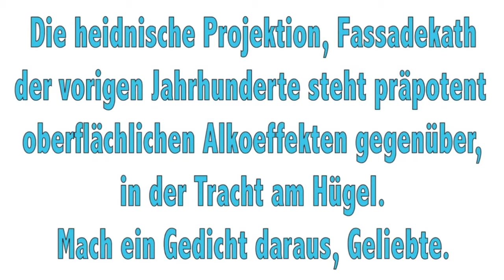Die heidnische Projektion, Fassadekath der vorigen Jahrhunderte steht präpotent oberflächlichen Alko